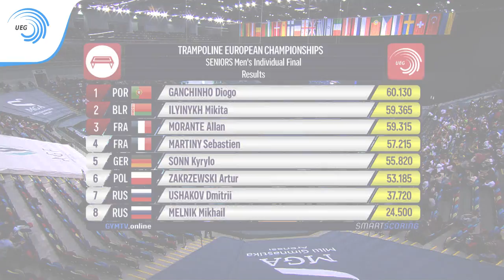Diogo GANCHINHO (POR) - 2018 Trampoline European Champion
26th European Championships in Trampoline, Double Mini-Trampoline and Tumbling, 12 - 15 April 2018, Baku (AZE)

Portugal's Diogo Ganchinho wins the European title in Trampoline!
E 16.200
ToF 17.330
D 17.10
HD 9.50
Pen 0.000
Total 60.130